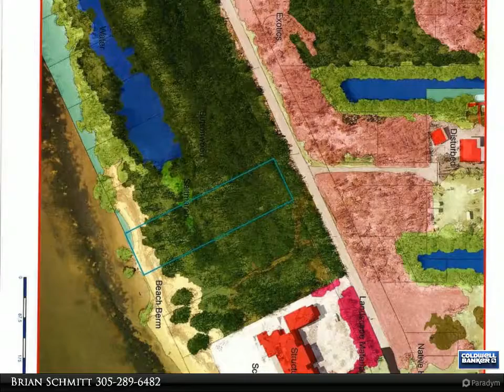2355 Coco Plum Drive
.86 Acres Oceanfront sandy beach lot on Coco Plum Beach with 100 ft on the ocean and Coco Plum Drive with Saltmarsh and Button wood habitat per GIS maps. No vegetation survey or habitat analysis. Currently Zoned Parks and Recreation or PR.

Presented By:
Brian Schmitt, Coldwell Banker Schmitt Real Estate Co.